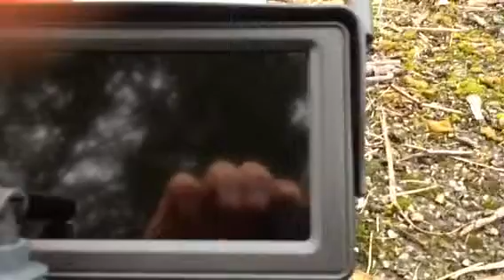Sturgess October 19 excellent set up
Well pleased. video is shot in slow mo !! The FPV was used later to orientate myself, very handy. The set up now needs clover leaf aerials for better connection

I was so confident I left the controller on the floor while I video'd !!